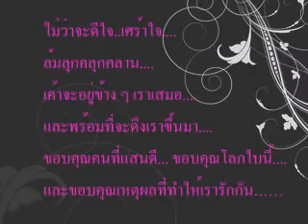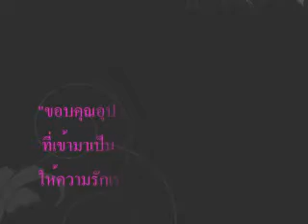DA&B Presentation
presentation-2